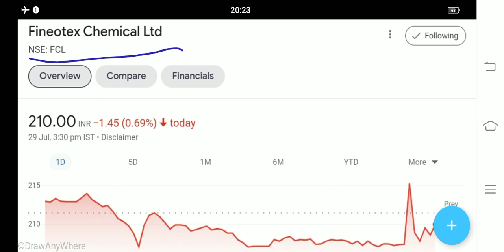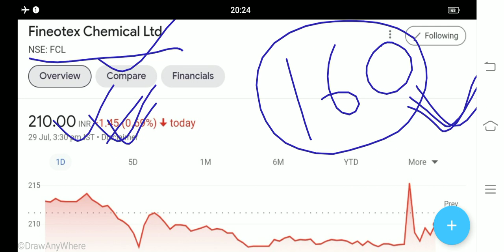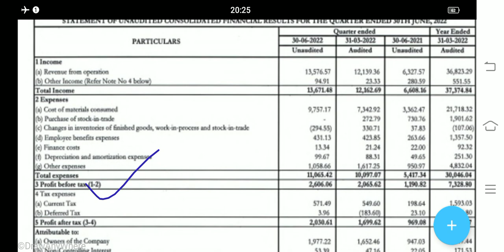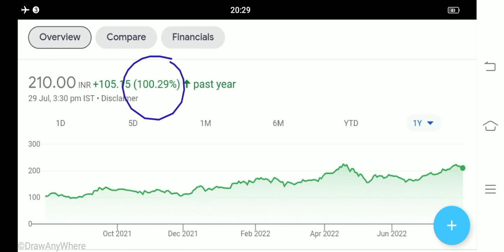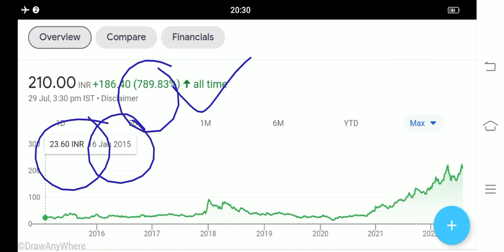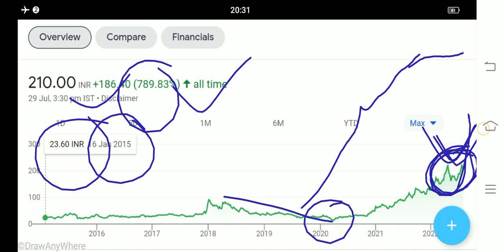FCL CHEMICAL SHARE LATEST NEWS FCL SHARE LATEST NEWS FCL CHEMICAL Q 1 RESULTS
FCL CHEMICAL Q 1 RESULTS

Cdsl share
Cdsl share aj ka news
Cdsl share aj ka taja khabar
Cdsl ltd latest news
Cdsl share 45% crash
Cdsl share tecnical analysis
Cdsl share analysis
Cdsl share buy Sell Hold
bse Ltd Share
bse Share today news
bse Share aj ka news
bse Share aj ka taja khabar
bse Ltd latest news
bse Ltd Share
bse Share 50% crash
Angel One share
bse Share tecnical analysis
bse Share analysis
bse Share buy Sell Hold
Angel One share today news
Angel One share aj ka news
Angel One share aj ka taja khabar
Angel One share 40% crash
Angel One share tecnical Analysis
Angel One share Analysis
Angel One share buy Sell Hold